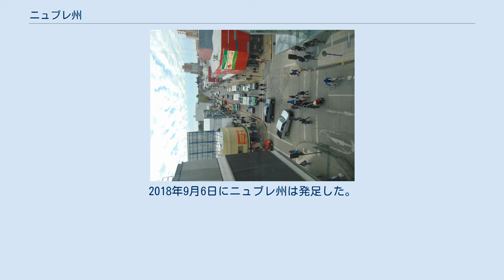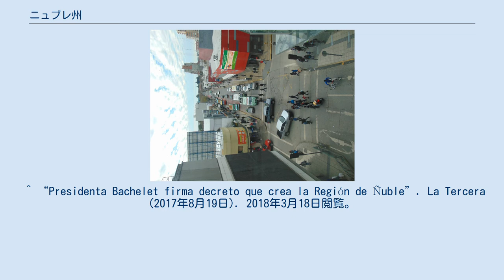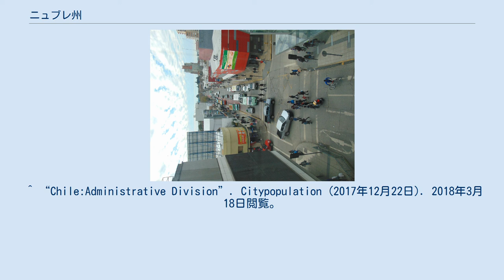ニュブレ州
ニュブレ州（スペイン語: Región de Ñuble）は、チリ中部の州である。
北にマウレ州、南にビオビオ州と接する。
ローマ数字ではXVI（16）が割り当てられていた（2018年に廃止）。
州都はチヤン。
人口は48万人（2017年国勢調査）。
 前身はビオビオ州のニュブレ県である。
ニュブレ県はビオビオ州の州都コンセプシオンとは文化的に異なるため、州への昇格運動が起きていた。
2015年に提案されたニュブレ州の創設法案は2017年7月にチリ上院である元老院で可決され、同年8月19日に当時の大統領ミシェル・バチェレが法案に署名、公布された。
2018年9月6日にニュブレ州は発足した。
 州昇格に伴い新設された3県とニュブレ県時代より引き継いだ21の基礎自治体から成り立つ。
 ^ “Creación de la XVI Región de Ñuble”. チリ議会図書館. 2018年3月18日閲覧。
 ^ “Ley les quitó los números a las regiones: Ahora solo se conocerán por su nombre”. cooperativa (2018年3月7日). 2018年3月18日閲覧。
 ^ “MAPA DE RESULTADOS CENSO 2017 POR REGIÓN, PROVINCIAS Y COMUNAS DEL PAÍS”. チリ国立統計研究所. 2018年3月17日閲覧。
 ^ “Senado aprueba proyecto que crea la región de Ñuble”. La Tercera (2017年7月12日). 2018年3月18日閲覧。
 ^ “Presidenta Bachelet firma decreto que crea la Región de Ñuble”. La Tercera (2017年8月19日). 2018年3月18日閲覧。
 ^ “CREA LA XVI REGIÓN DE ÑUBLE Y LAS PROVINCIAS DE DIGUILLÍN, PUNILLA E ITATA”. チリ議会図書館. 2018年3月18日閲覧。
 ^ “Región de Ñuble es una realidad: Senado despacha la nueva división política y administrativa del país”. 元老院 (2017年7月12日). 2018年3月18日閲覧。
 ^ “Proyecto busca crear la región de Ñuble”. チリ議会図書館. 2018年3月18日閲覧。
 ^ “Proyecto que crea Región de Ñuble pasó a la Sala de la Cámara de Diputados” (2017年6月21日). 2018年3月18日閲覧。
 ^ “Chile:Administrative Division”. Citypopulation (2017年12月22日). 2018年3月18日閲覧。